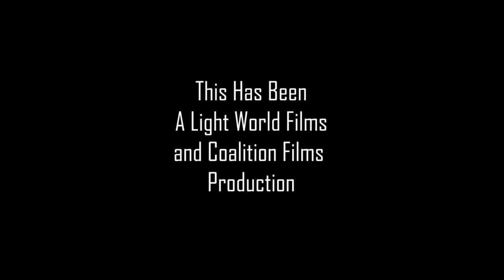100 GRAND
Heop you all enjoy this as much as we did making it!

A short Film By Abel Macias.
Shot and Edited By Abel Macias and Wayne Snyder